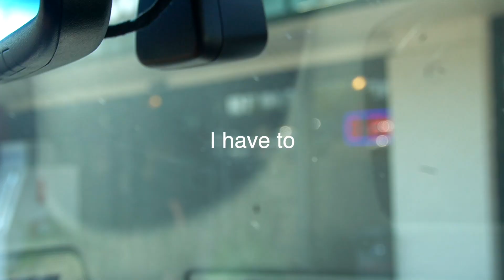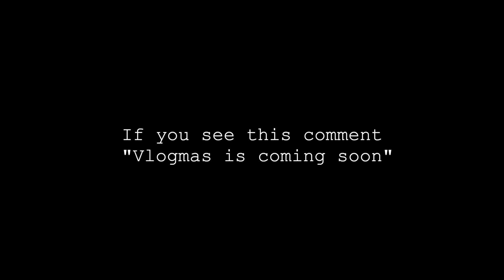VLOG 241: Benjis first fight at Cheekwood